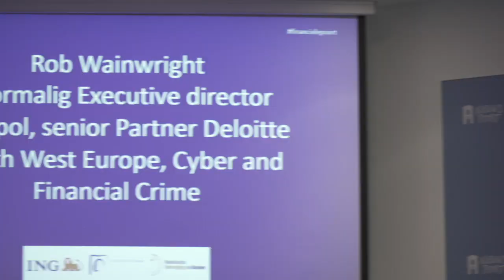NVB ING Filmverslag Financiele Poort 19 juni 2019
ING en de Nederlandse Vereniging van Banken organiseerden op 19 juni 2019 een Financiele Poort in Den Haag, met als thema: De bank als poortwachter.